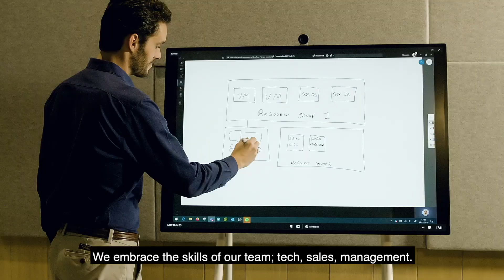Digital Sales at Microsoft Ireland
Work for a company where you can change the world, where the impact you can have is as big as you want it to be, Digital Sales at Microsoft Ireland. We are now hiring Digital Specialists, Digital Technical Sales Specialists, Digital Account Executives, Digital Cloud Solutions Architects, Digital Security Technical Specialists and Customer Success Managers.

As a member of the Digital Sales team you will be part of the fastest growing team in Microsoft’s EMEA Headquarters. The Digital Sales team embrace the Growth Mindset to grow and succeed together, empowering people and organisations to achieve more. Sound like a team you want to be a part of?

Then give yourself the perfect launchpad for the next step in your career, Microsoft Ireland. Apply now